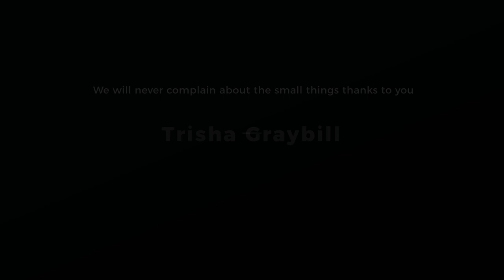MyNEWPhilly Show DIY EP 8